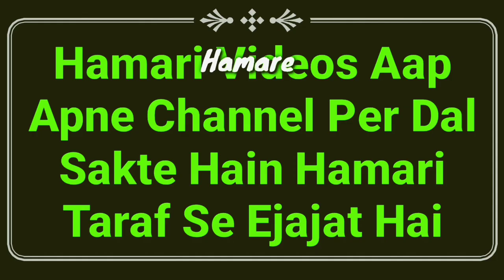Khoon Nikalne Se Wazu Tutega Ya Nahi | Wazu Ke Masail | Wazu Karne Ke Baad Khun Nikalna Kaisa | MARB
Wazu karne ke baad khoon nikalne se wazu tootega ya nahi? wazu ke important masail ka bayan hadees ki roshni me by Mufti Abdur Rahman MARB Deeni Malumaat YouTube Channel

2⃣ WhatsApp Par Ham Se Judne Ke Liye Aap Apne WhatsApp Number Se Hamare WhatsApp Number Ko Apna Naam Aur Mukammal Adress Ke Saath Add Likh Kar SMS Send Karen,

3⃣ Koi Sawal Yani Masla Masaail Puchna Ho To Aap Comment Ke Zarya Puch Sakte Hain Ya Mufti Sahab Ke Number Par Call Kar Ke Puch Sakte Hain,

4⃣ Channel Ke Bare Mein Kuch Batana Ho Ya Aap Apni Video Dalna Chahte Hain To Rabta Kar Sakte Hain,
🌎MARB🌎
Channel By :- Mufti Abdur Rahman Banahara
Full Adress:-